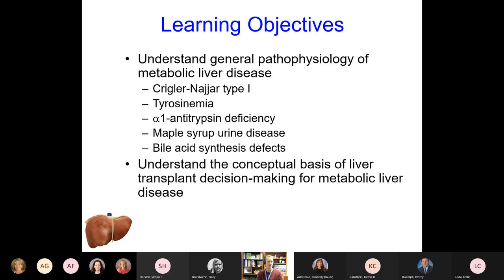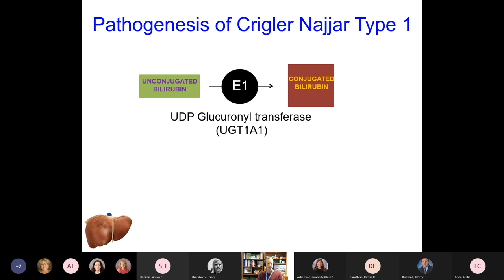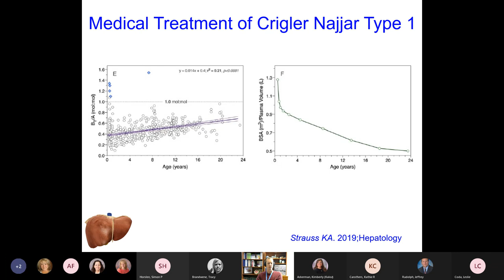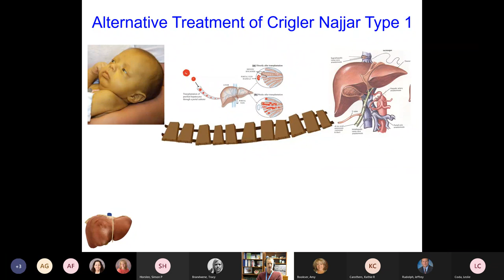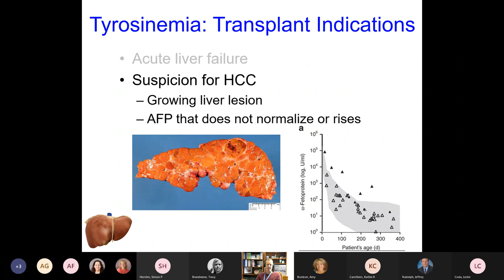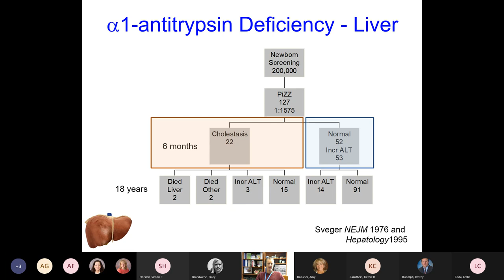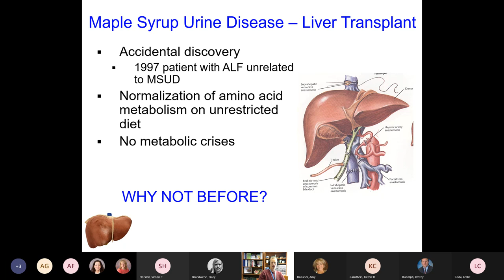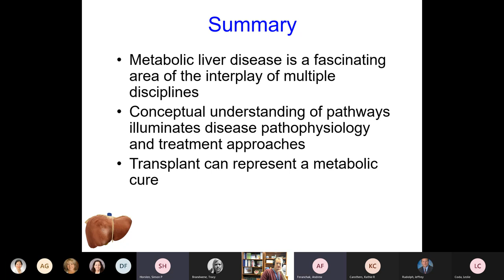Gastroenterology Friday Lecture Series: Metabolic Liver Diseases (September 16, 2021)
James E. Squires, MD, MS, assistant professor of pediatrics, leads a lecture on metabolic liver disease.